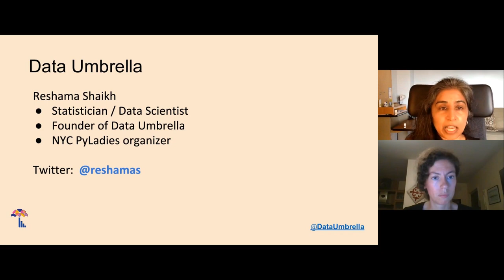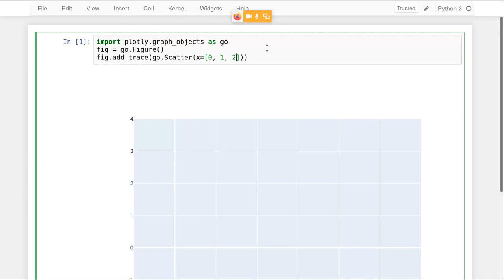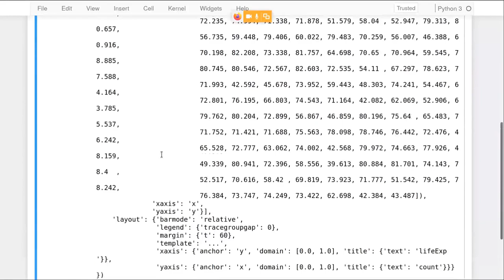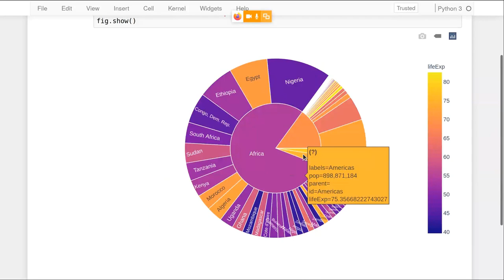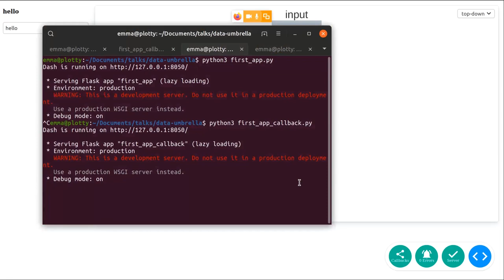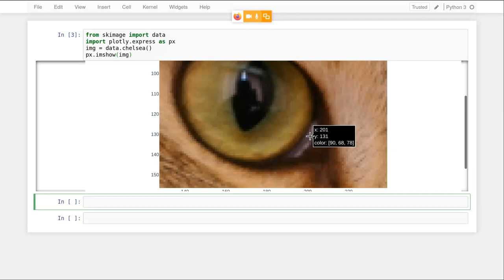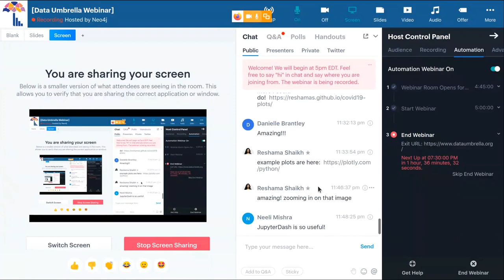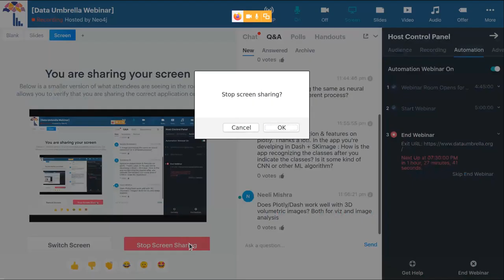[15] Data Visualization with Plotly in Python (Emma Gouillart)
## Upcoming Events

Emily Gouillart:  Data Visualization with Plotly

## Agenda
00:00 Reshama introduces Data Umbrella
03:33 Emma begins talk
04:50 What is Plotly?
06:19 Talk Agenda
07:05 Use cases of Plotly: Interactive exploration of data
07:30 The structure of Plotly figures
13:15 Introduction to Plotly express
21:01 Example of hierarchical plots
24:03 Subplots in Plotly
26:23 Plotly documentation
27:13 Use cases of Plotly: Publishing visualizations and building interactive applications
31:40 Interactive visualizations with Dash
34:45 Use cases of Plotly: Interactive image annotation and processing
34:55 Image processing
37:05 Example of interactive image processing
43:33 Image annotations - shape annotations
44:35 Advanced Dash app using Plotly-shape annotations
46:58 Q&A with Emma
58:26 Closing thoughts

## Event

Plotly is an interactive web-based visualization library. It is written in Javascript, but is mostly used from its Python API (and it also has an R and a Julia API). plotly has a large variety of traces and is highly customizable. In addition to the low-level API, a higher-level API for dataframe-like data makes it possible to create complex plots as one-liners. My talk will present the plotly library and how to use it for data science projects. I will finish the talk by presenting annotation and drawing tools within plotly figures, which we have developed in particular for image processing tasks.

Emmanuelle Gouillart is a scientific Python developer at Plotly, where she is a core developer of the plotly.py visualization library. She has a background in physics and materials science, and she has carried on scientific research and software development during the last years. She became a core contributor of Python's popular image processing library scikit-image since a large part of her research relies on extracting quantitative data from image datasets. She has been a co-organizer of the Euroscipy conference during the last ten years, and she enjoys very much discussing with Python users about image processing and visualization at conferences